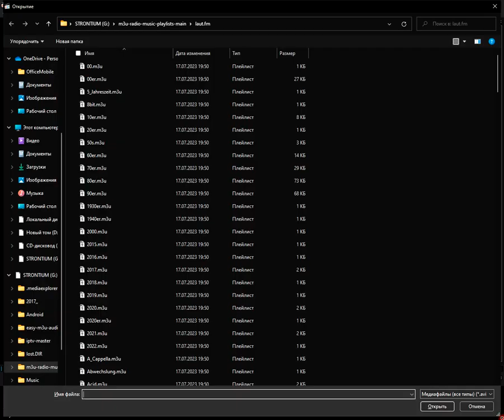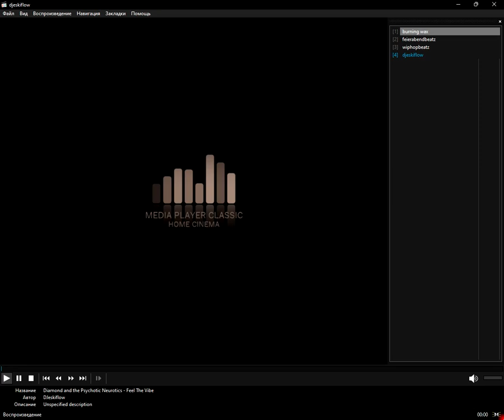laut.fm - Boom_Bap (Media Player Classic Home Cinema) (22.08.2023)